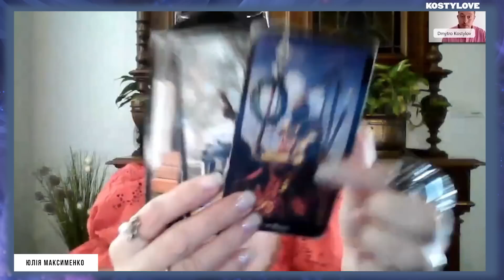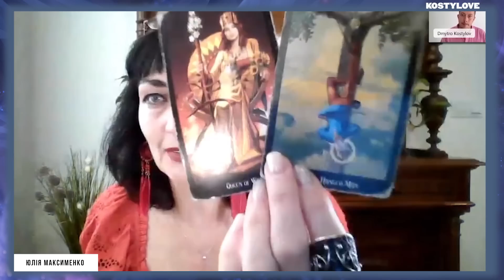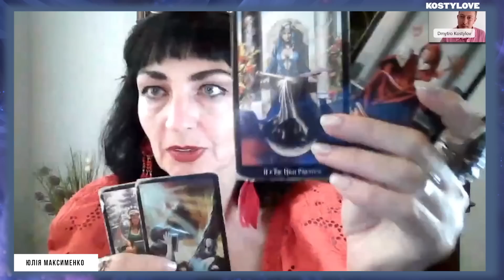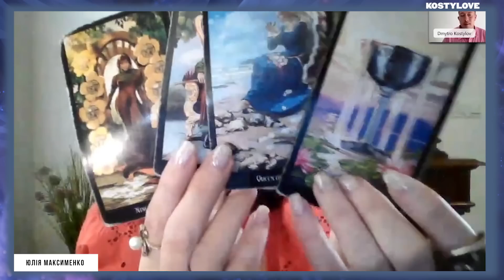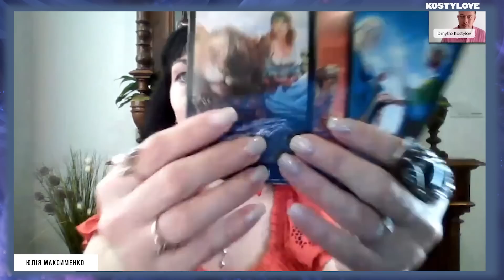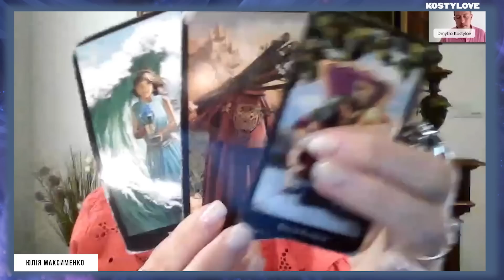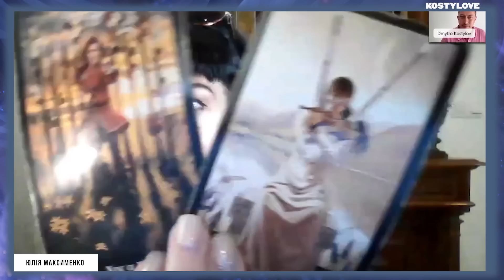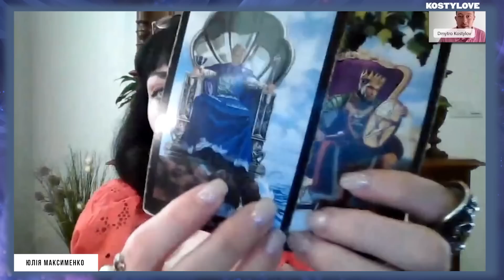ТЕРМІНОВО🔥ЗАЛУЖНИЙ⚡️НАМ НЕ ВСЕ ГОВОРЯТЬ. НА МОРІ БУДЕ ГАРЯЧЕ @Maksimuza ЮЛІЯ МАКСИМЕНКО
РУСНЯ ТІКАЄ. УВАГА ОДЕСА. КРИМ ВИБУХИ ПРОДОВЖУЮТЬСЯ.
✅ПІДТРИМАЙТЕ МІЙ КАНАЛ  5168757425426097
00:00 вітання
01:20 11-17 вересня для Україні
05:40 що відбувається га сході, ручні тікає
11:40 вихід до Азовського моря ?
17:30 знищення флоту росіі?
21:05 Британсьеі літаки  патрулюють Чорне море? Що за зачиненими дверима?
28:20 зернова угода
34:15 як підписання зернової угоди  вплине на Україну ?
36:55 Одеса і область. Патрулювання
41:17 Київ і область
​⁠​⁠​⁠  @Maksimuza     та ​⁠​⁠​⁠  @kostyloveonline